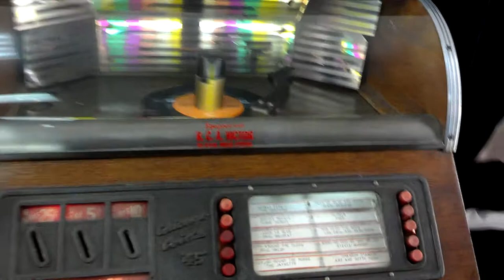Chicago Coin vintage table top Hit Parade Juke Box video for Ebay 2-19-2013 Jukebox